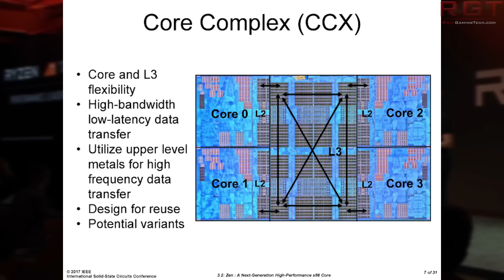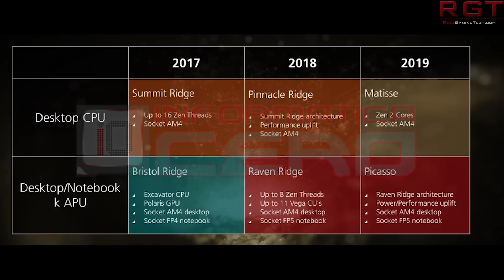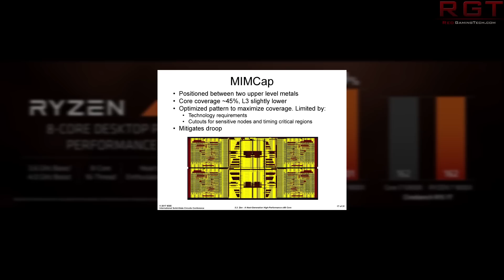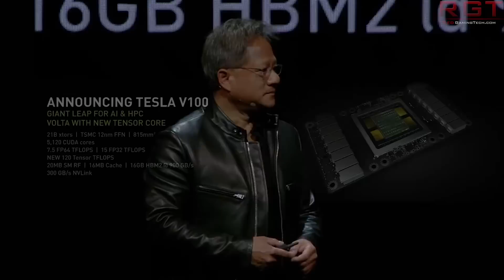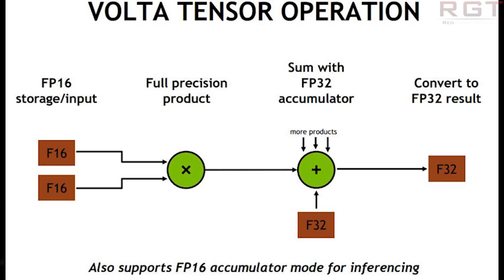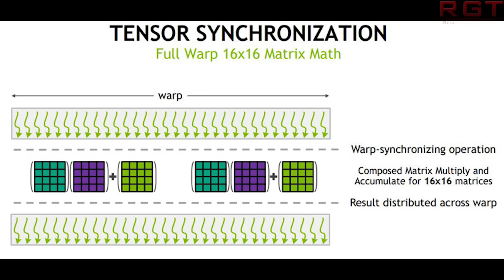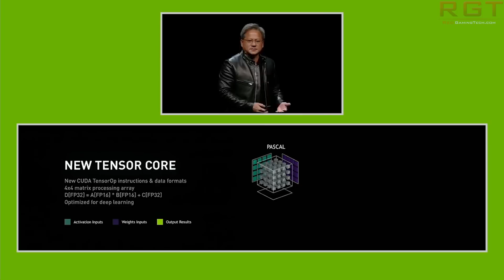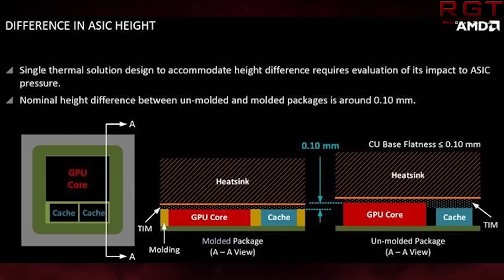AMD Ryzen 12nm Pinnacle Ridge & X470 Details | Gigabyte No Custom Vega 64 Cards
AMD's upcoming Ryzen 2000 series - known as Pinnacle Ridge, might well use the 12nm process and be released much sooner than predicted. The upcoming 12nm ryzen CPU's will be released in 2018,  possibly in feburary. This CPU will simply be a die shrunk ryzen, and therefore pinnacle ridge isn't Ryzen 2.

Microsoft have unveiled a new programming language which allows developers to leverage the power of quantum computing. But they're missing the actual computer.

Nvidia have killed Moore's law (according to Jensen Huang, Nvidia's CEO) thanks to the power of GPU computing.

Gigabyte have no plans to create Vega 64 graphics cards which differ from the standard reference design.